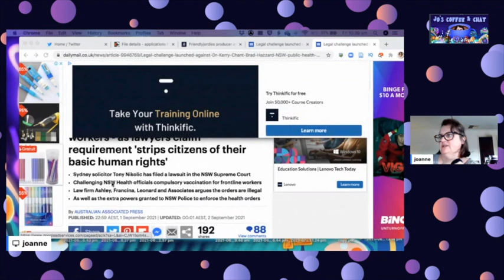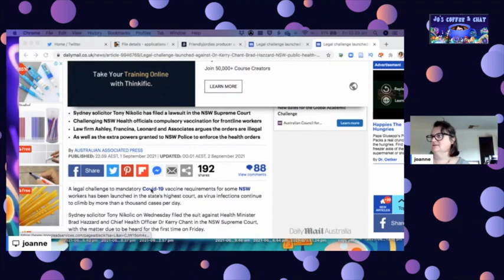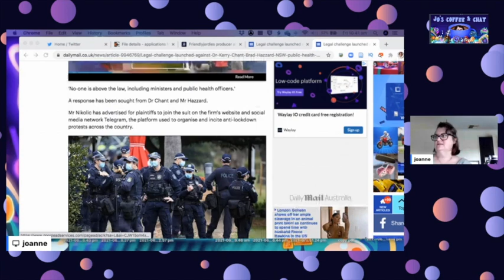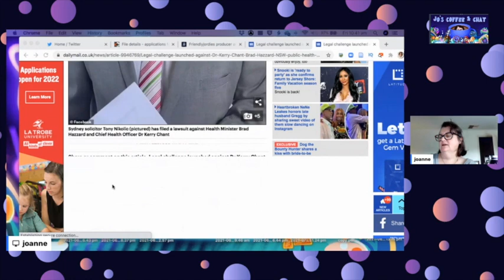Action against Brad Hazzard and Dr Chant regarding vaccinations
The matter appeared in the Supreme Court of NSW this morning and is no adjourned until Wednesday morning at 9am

Postal Address USA:
Joanne Cochrane
472 Amherst St
Unit 7438354

Postal Address Aus:
Joanne Cochrane